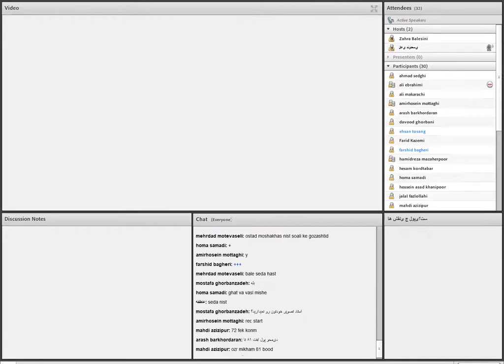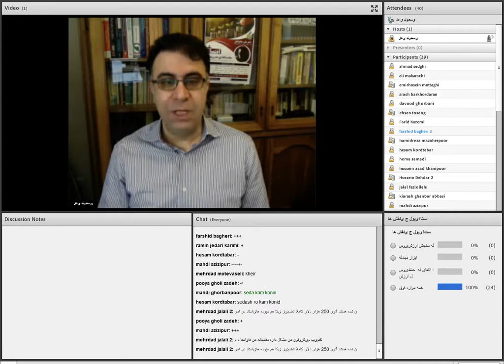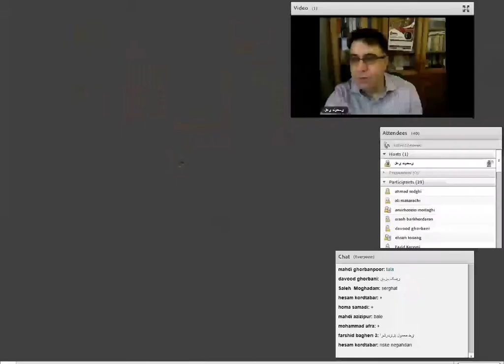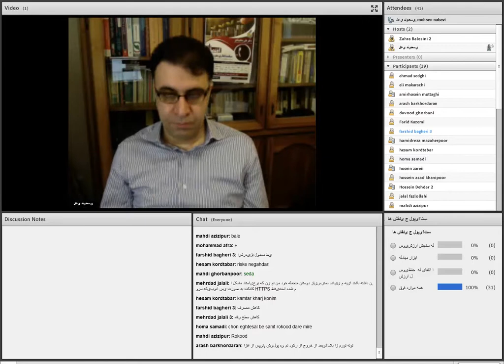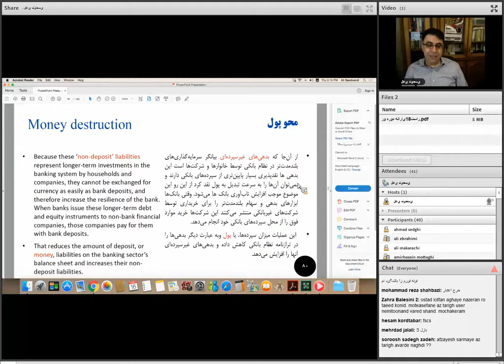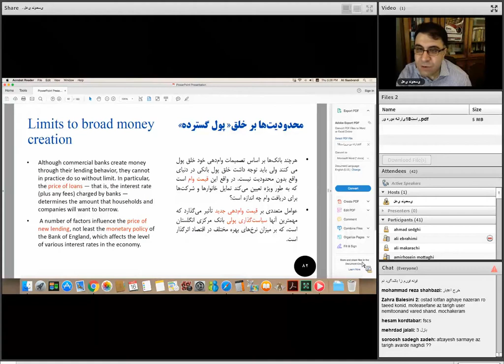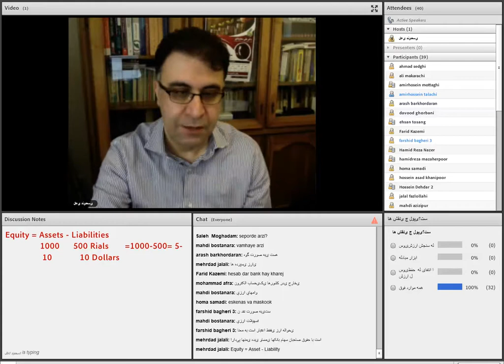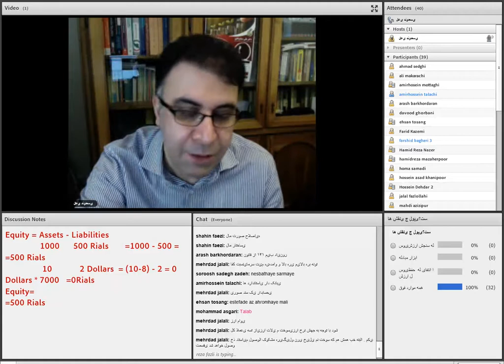آشنایی با بازارهای پولی جهان (3) جلسه اول - قسمت اول (رایگان)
دوره آشنایی با سیاست ها و بازارهای پولی جهان (3)

از مهم‌ترین اهداف سیاست‌های کلان اقتصادی بطوراعم و سیاست‌های پولی، ثبات قیمت‌ها، رشد اقتصادی و سطح مطلوب برای اشتغال می‌باشد. ازآنجایی‌که دستیابی به اهداف نهایی به‌طور مستقیم برای سیاست‌گذاران قابل‌دستیابی نمی‌باشد، لذا معرفی اهداف میانی و ابزارهای متناسب ضرورت دارد.